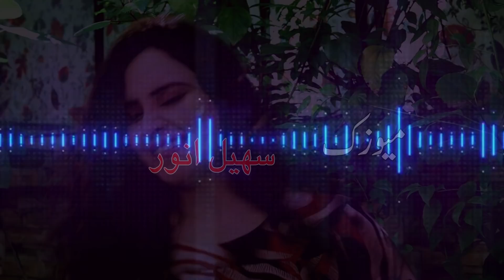Nadia Gul New Upcomming Mast song Teaser 2019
have the authority to uplaods  Nadia Gul songs